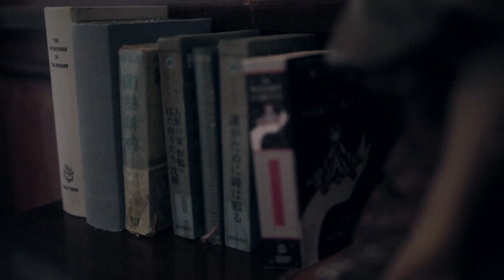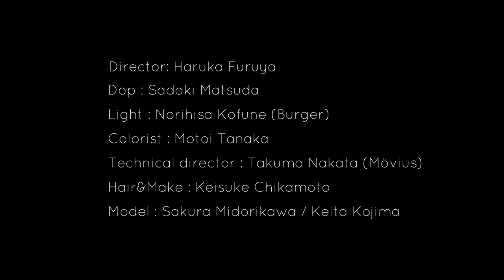tiit short film "memories"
MINIMAL TOKYO@ Mercedes-Benz Fashion Week TOKYO
このショートフィルムは3/19〜3/21に伊勢丹新宿本店にて先行公開されました。
CG を使わずコマ撮り技法とプロジェクションマッピングで制作しています。
事前に撮影したコマ撮り映像を実際のロケ現場でリアルタイムに調整しながらプロジェク­ションマッピングしています。
ハイテク技術で生み出すレトロな空気感はCG では作れない、生の温度を感じる不思議なファンタジー作品になっています。

-TEAM-
Dir : Haruka Furuya
Dop : Sadaki Matsuda
Light : Norihisa Kofune (burger)
Colorist : Motoi Tanaka
Technical director : Takuma Nakata (Mövius)
Hair&Make : Keisuke Chikamoto
Model : Sakura Midorikawa / Keita Kojima